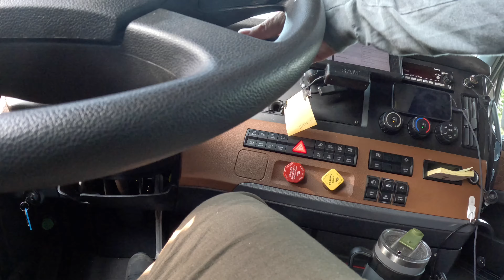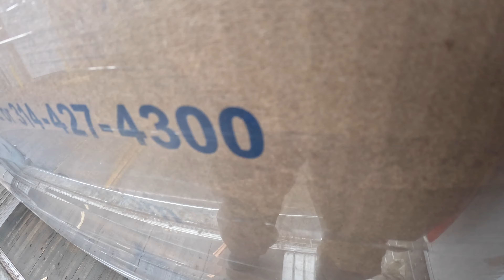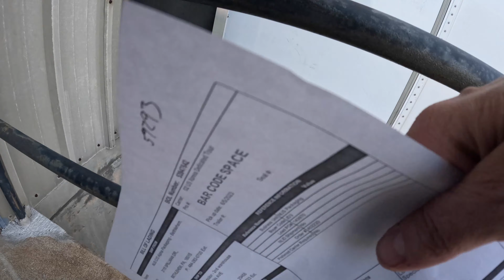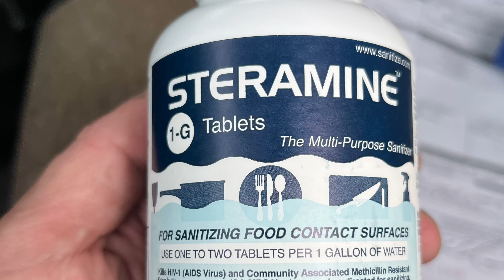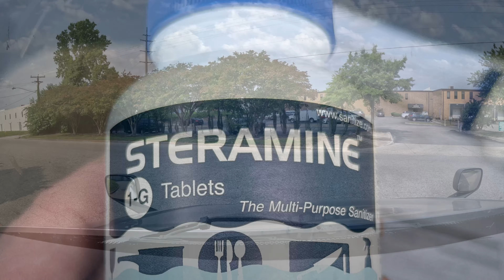VARIANT jobs are making me happy! 🙏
Going back to back on trips could be tiring 😜